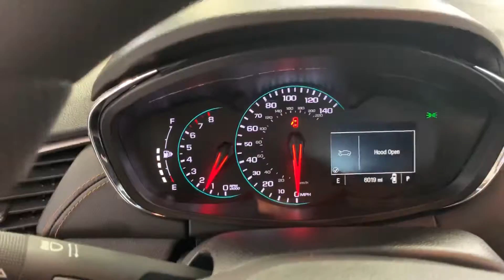17 Trax 6k Red